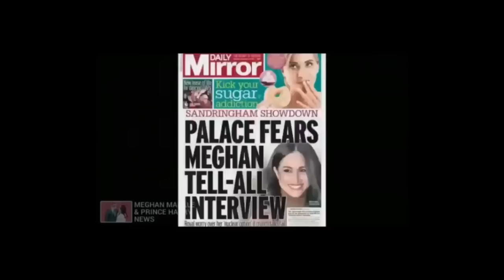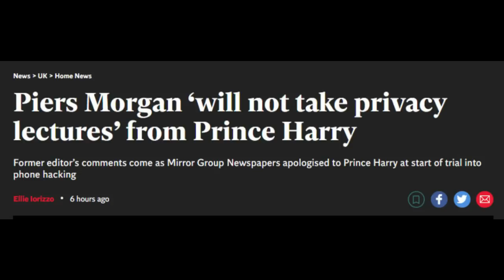HARRY HAS PIERS ON THE RUN / Meghan and Harry Latest News